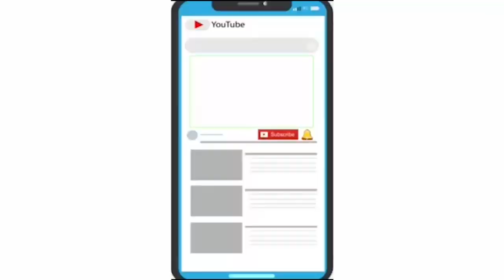News-આરાધના ટોકીઝની બાજુમાં પેટ્રોલ પંપ પાછળ આવેલા એક મકાનમાં શોર્ટ સર્કિટ ના કારણે આગ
વડોદરા શહેરના સલાટવાડા ખાતે આરાધના ટોકીઝની બાજુમાં પેટ્રોલ પંપ પાછળ આવેલા એક મકાનમાં શોર્ટ સર્કિટ ના કારણે આગ લાગી હતી જે અંગેની જાણ દાંડીયાબજાર તથા બદામડીબાગ ફાયર બ્રિગેડને કરાતાં તાત્કાલિક ફાયરબ્રિગેડ દ્વારા ઘટનાસ્થળે પહોંચી આગને કાબુમાં લીધી હતી. સદનસીબે કોઈ જાનહાનિ થવા પામી ન હતી તથા આગના કારણે હાલમા કેટલું નુકશાન થયું છે તે જાણી શકાયું નથી.